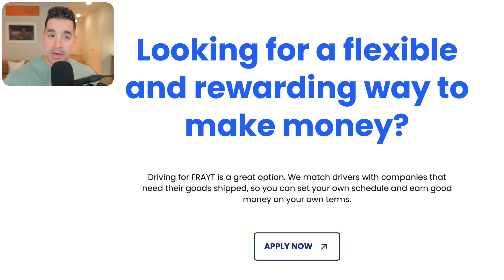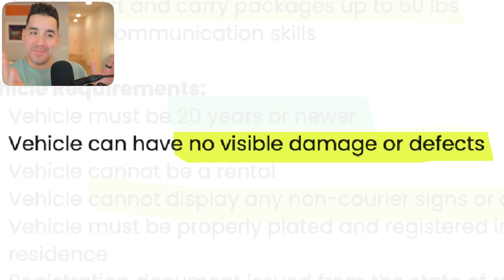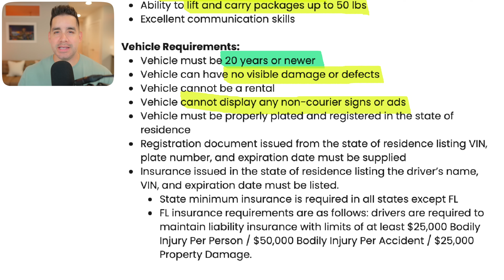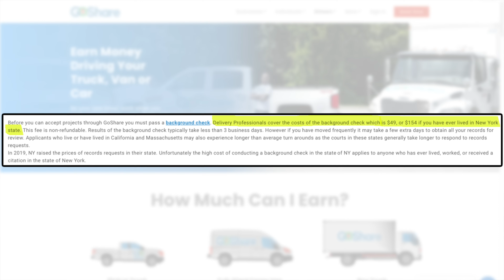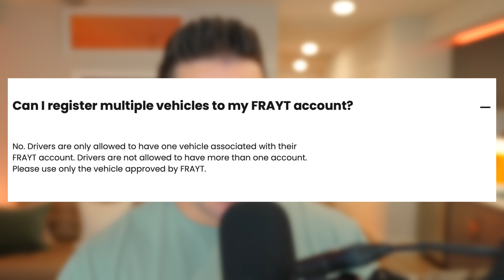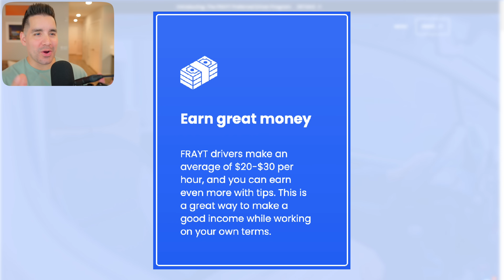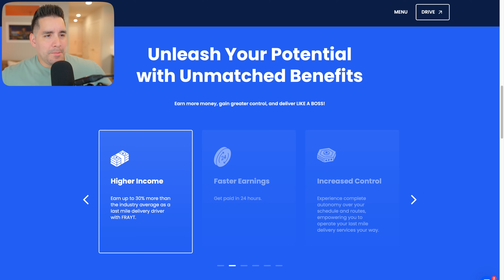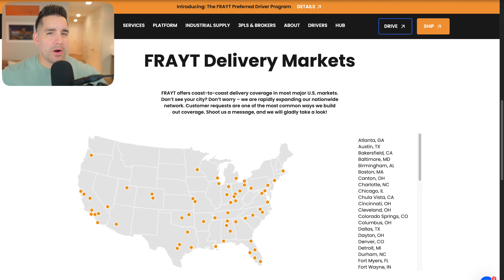This New Gig App Pays $30 AN HOUR!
This side hustle platform advertises $20-$30 an hour on average, but how realistic is the pay and should you sign up?

🖥Track Your Gig Earnings: Track Your Gig Earnings (app based)

🖥Video Chapters🖥
0:00 - Intro
0:29 - Frayt
0:55 - Vehicle Availability
1:19 - Car Requirements
2:04 - Damage Or Vehicle Defects
2:57 - Using A Car Wrap On Frayt
3:45 - Application Fee
4:39 - Cargo Van Requirements
5:26 - Multiple Vehicles Allowed?
6:11 - Frayt Driver Pay
7:10 - Preferred Driver Program
7:39 - Frayt Driver Pay Example
7:53 - Frayt Locations
8:06 - Initial Verdict
9:03 - Routed Deliveries
9:28 - How To Test Frayt

QUESTION: Do you think Frayt will send you enough offers to be worth it? What do you think of their earnings claims?